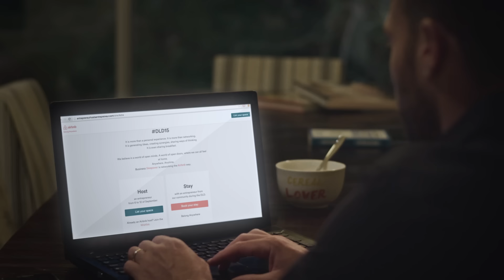air bnb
Production: Kapish
Director: Maar Hertzi
Photographer: Eitan Riklis
A. Photographer: Amnon Babaev
Lighting: Eran Jago
Offline Editing: Kapish
Online Editing: Omri Malka - Studio 31
Sound mix: Erez Yohanan